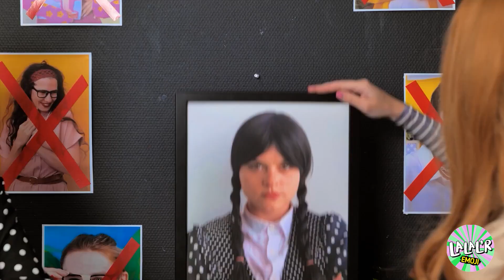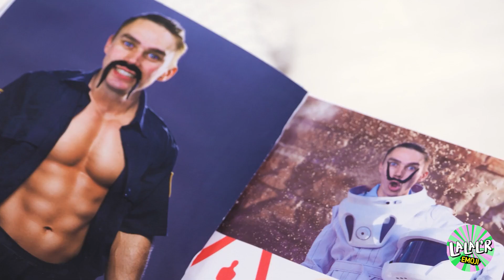MEGAN vs MERCREDI ASTUCES de babysitting ! Trucs et ASTUCES PARENTALES extrêmes par LALAL'R Emoji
Dans cette vidéo, nous opposons Megan à Mercredi dans une bataille d'ASTUCES de babysitting ! Regarde ces deux baby-sitters s'affronter avec des trucs parentaux incroyables et des astuces secrètes qui rendront ta vie de parent tellement plus facile. Des jouets et jeux DIY aux tactiques pour l'heure des repas et aux routines pour l'heure du coucher, nous avons tout ce qu'il faut. Mais, il n'y a pas que les astuces - nous te montrons aussi comment établir des liens plus profonds avec tes enfants et créer des souvenirs durables. Alors, rejoins-nous dans ce voyage parental pour découvrir les meilleures astuces de babysitting et les conseils secrets de Megan et de Mercredi. Que tu sois parent ou baby-sitter, cette vidéo est à regarder absolument ! 👶🏼🍼👩‍👧‍👦💡🤫